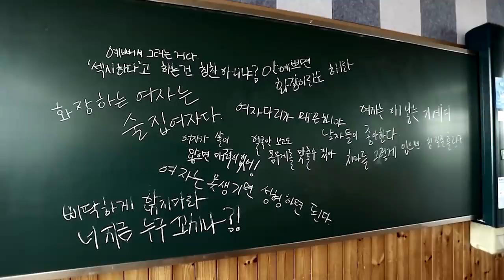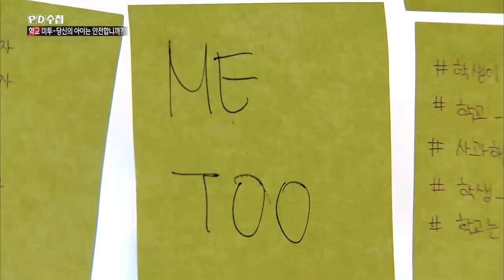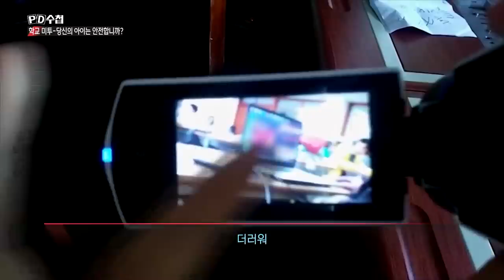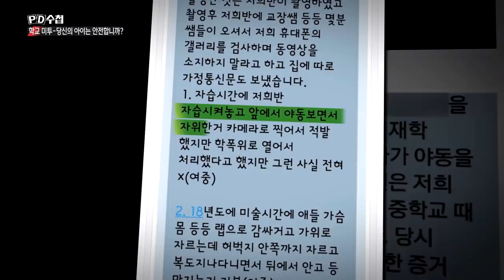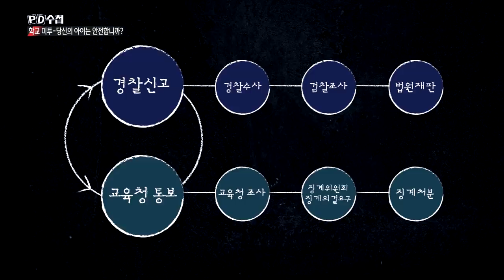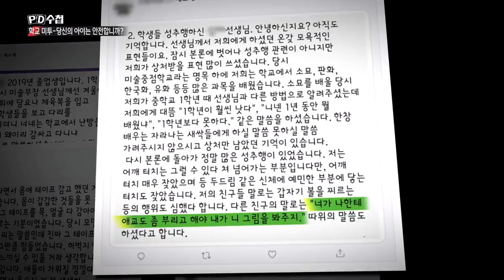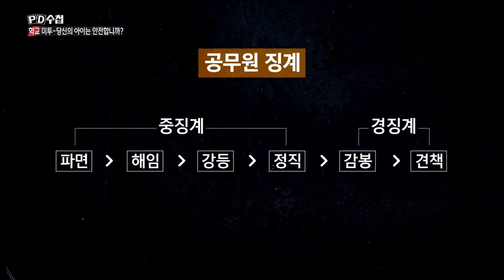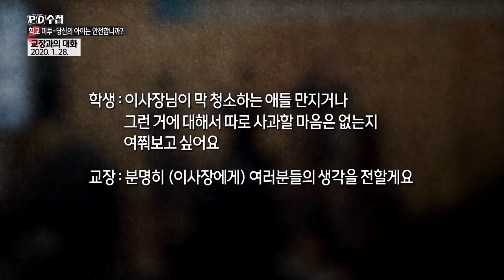학교 미투, 당신의 아이는 안전합니까? - 전반부 - PD수첩 (4월7일 방송)